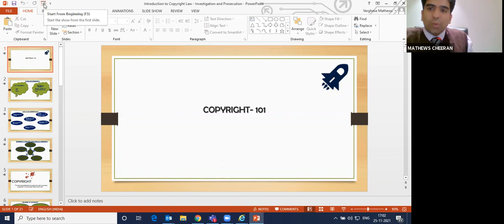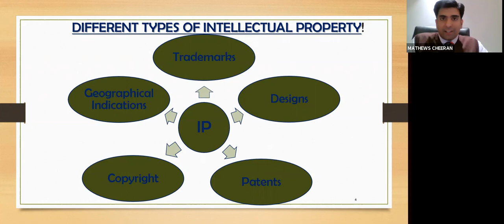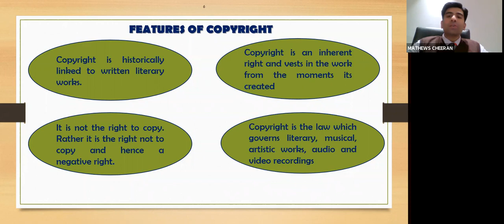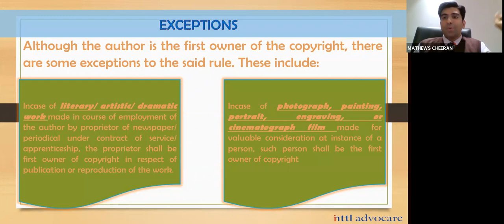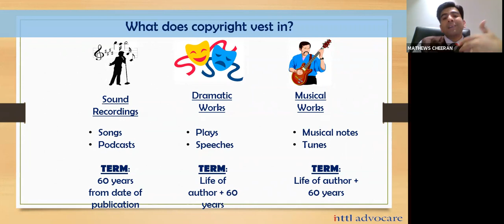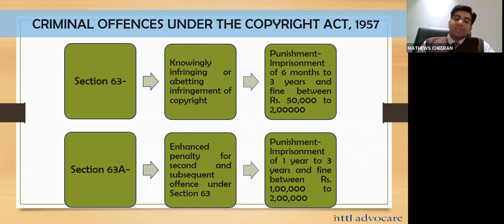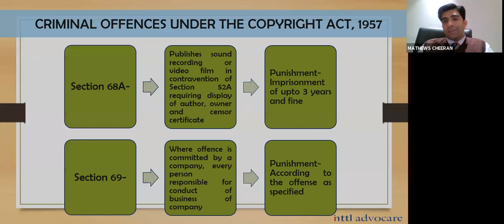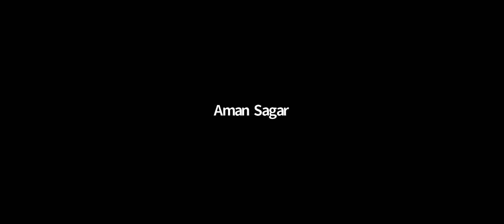Copyright 101 | ILA Webinar hosted by Sonipat Chapter